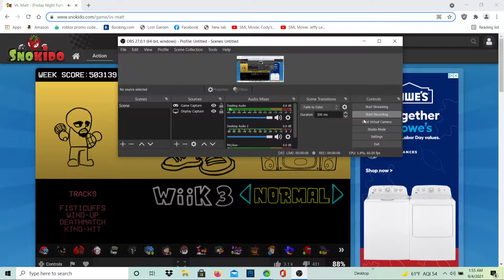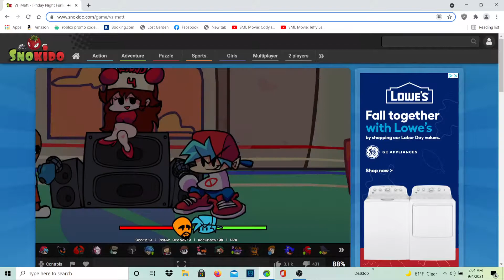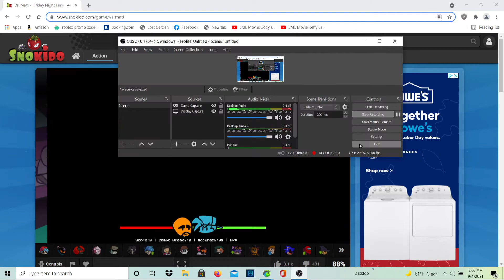play matt week 3 last part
like and sub or matt will come back